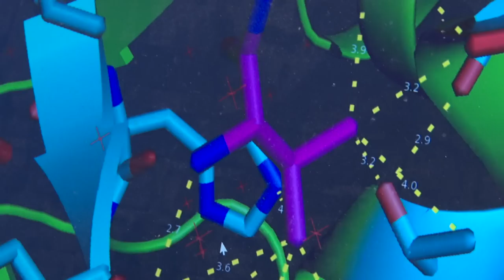DOGMATICA - DRAŽEN LALIĆ (poznati sociolog) (20.10.2020)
OBRAČUN MILANOVIĆA I PLENKOVIĆA!